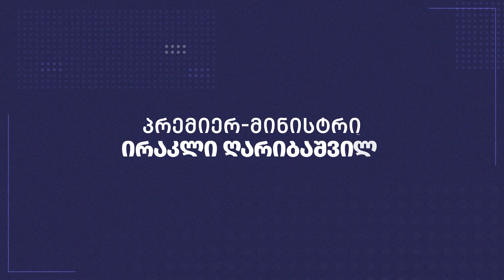შვეიცარიის კონფედერაციის პრეზიდენტთან შეხვედრა